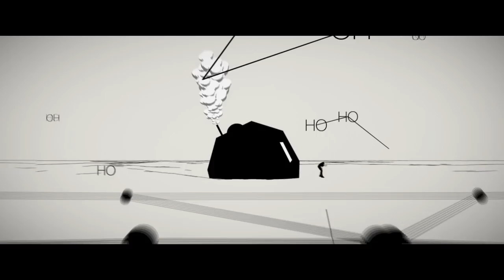"En tu Cabeza" (Introducción animada) [HD]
Todo tiene un principio, en este vídeo sabrás por qué Andrea (Michelle Jenner) viaja al pasado desde el futuro para meterse en la cabeza de los protagonistas de esta película dividida en cuatro cortos.

Cada historia te ayudará a entender cómo, a través de la eficiencia energética, podemos cambiar la nuestra.